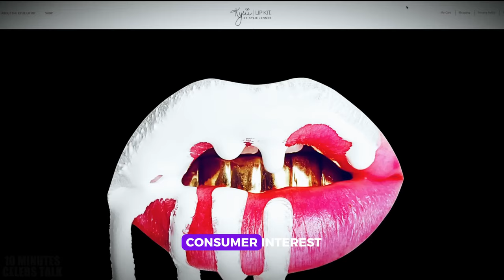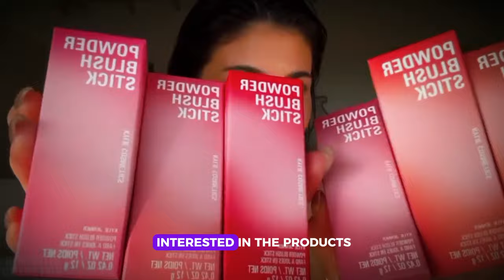KYLIE COSMETICS DOWNFALL|CELEBRITY MAKEUP BRANDS & COSMETICS |CELEBRITIES WITH A BEAUTY BRAND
Kylie Cosmetics just revealed a big collaboration with Target. Usually, this would be exciting, but for Kylie Cosmetics, it's started a debate about whether the brand is losing its appeal. Is Kylie Cosmetics going out of business? Is it a start for KYLIE COSMETICS DOWNFALL? Are CELEBRITY MAKEUP BRANDS & COSMETICS now being meaningless to public?
🚨 Must-Watch: Jennifer Lopez in TROUBLE! Discover the shocking truth behind the END of JLo Beauty Brand! Don't miss out! Click now!